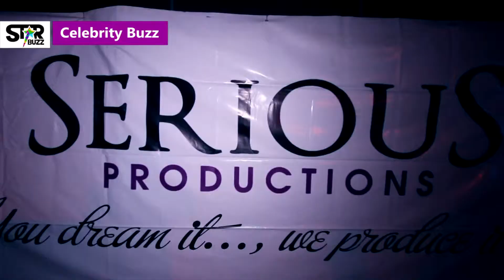CALABASH PARTY AT VIENNA CITY TEMA.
Official Calabash Party at Vienna City coverage By Star Buzz